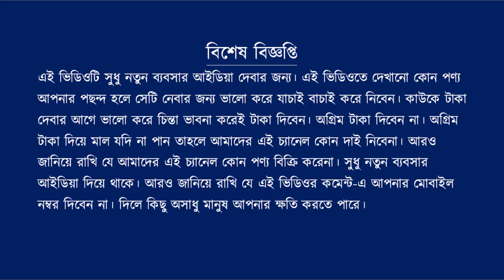মাত্র 40 টাকায় পেয়ে যাবেন | জিন্স প্যান্ট, টিশার্ট পাইকারি মার্কেট | Saree Wholesaler Pai2pai Saree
মাত্র 40 টাকায় পেয়ে যাবেন  | জিন্স প্যান্ট, টিশার্ট পাইকারি মার্কেট |  Santipur Saree Tant Wholesaler Pai2pai Saree

Address:-
Pai2pai Saree textile
Gobindapur,
Santipur, Nadia

👉Shantipur Tant Saree & Prented Saree & Jamdani Saree Manufacturer & Wholesaler ||  Pai2pai Saree textile